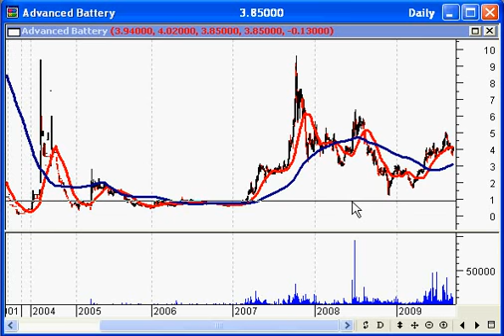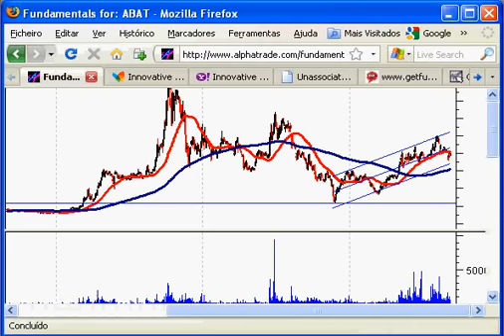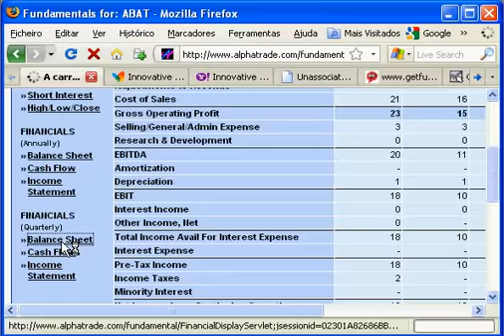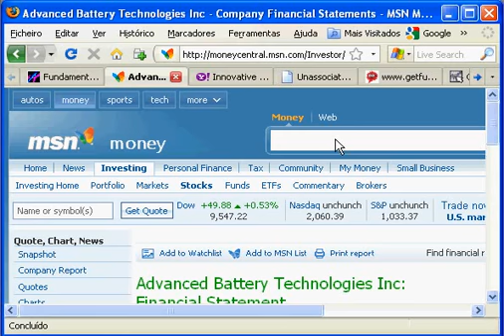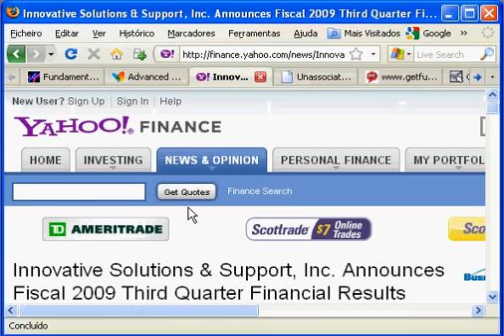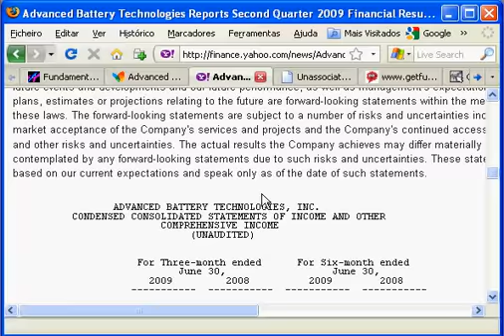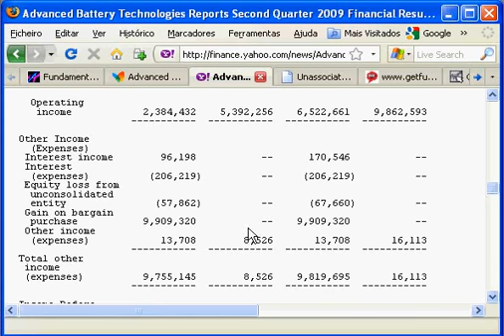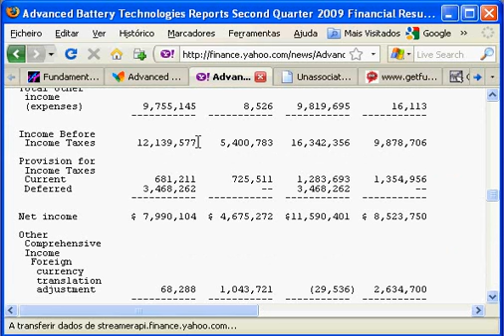20090910 abat NEW